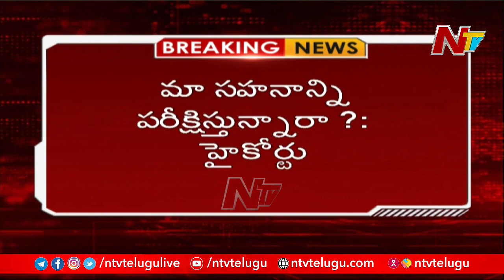తెలంగాణ ప్రభుత్వంపై హై కోర్టు ఆగ్రహం l Telangana HC Sensational Comments On Govt Over Curfew l Ntv